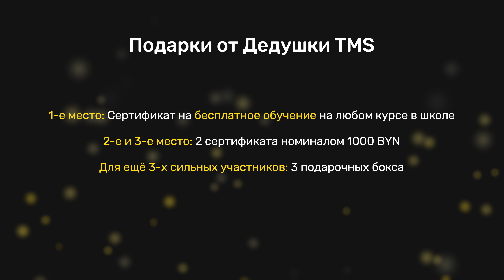Новогодний конкурс от TeachMeSkills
В преддверии самого доброго и волшебного праздника мы запускаем наш традиционный проект — «Письмо Дедушке TMS»!
Каждый, кто верит в чудо и находится в любой точке земного шара, сможет получить приглянувшийся курс в подарок🎁
Что нужно сделать:
✨Написать мотивационное письмо или снять видеообращение штатному Деду Морозу IT-школы TeachMeSkills в период с 18 по 31 декабря с указанием, почему победа в конкурсе должна достаться именно тебе, используя форму обратной связи на сайте
✨Стать the best of the best и забрать главный приз — желаемый курс!
Помимо главного победителя, Дедушка TMS вместе с волшебными эльфами наградит двух финалистов сертификатами на сумму 1 000 BYN/ 30 000 RUB и еще троих уникальными подарочными боксами, а всех участников скидкой на 15% процентов на любой курс.
❗️5 января состоится официальное подведение итогов.

Чтобы более подробно ознакомиться с правилами конкурса и написать письмо, переходи по ссылке

Стать айтишником может каждый, нужно лишь загадать желание❤️